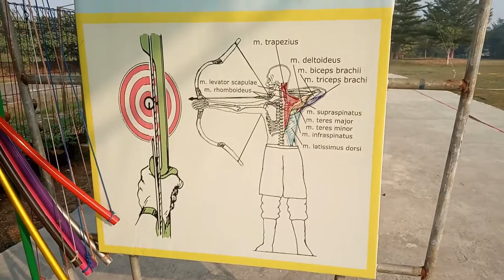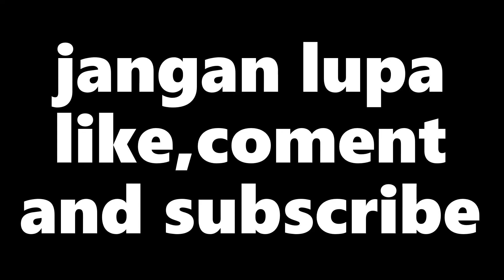Vlog ke - 1 Rekomendasi Tempat Latihan Panahan yang ada di Cikarang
D'khayangan Archery Center merupakan tempat latihan Panahan terbesar yang ada di cikarang. yang memiliki faslitas terlengkap dan termewah seperti d'khayangan Hotel, Momiji restoran,mushola dan masih banyak lagi... ayoo buruan bagi warga cikarang maupun sekitar nya, yang mau latihan panahan tingal merapat aja jangan sampe ketinggalan ya sobat..:)